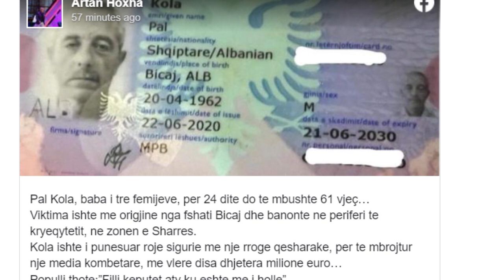Baba i tre fëmijëve kush është Pal Kola roja që humbi jetën dhe punonte për bukën e gojës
Mbrëmjen e djeshme humbi jetën Pal Kola 60 vjecar roje në Top Channel.

Ai banonte në një shtëpi të vogël me kushte të keqia ekonomike.

Pali punonte për bukën e gojës për të rritur femijët.

Atij i duhet në këmbë kilometra për të arritur në punë dhe 6 muaj kishte filluar punë në Top Channel.

Pali nuk kishte pushim punonte cdo natë dhe për festa ai ishte në punë.

Ai kishte dy vajza dhe një djalë dhe punonte për ta. Ndërsa djali ka emigruar drejt Italisë për një jetë më të mirë.

Ata jeton në Sharre prej 25 vitesh dhe janë me origjinë nga Puka. Pali ishte njeri i qetë dhe te gjithë flisnim mirë për të por ja që ai humbi jetën papritur në vendin e punës.